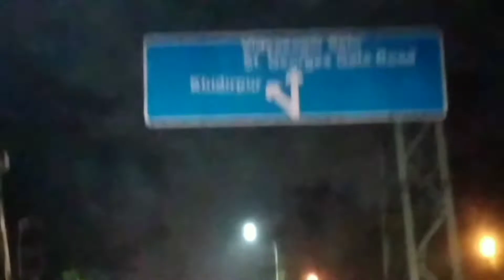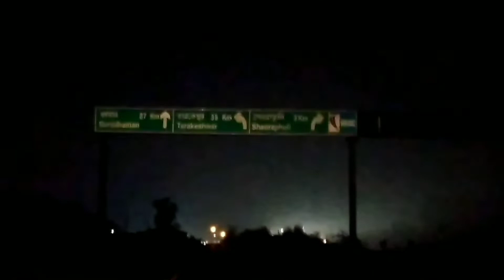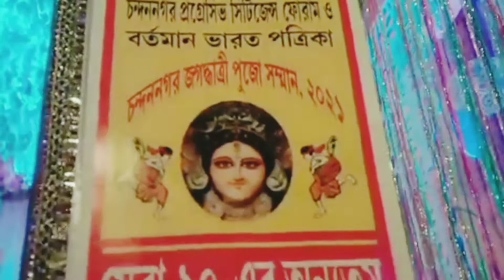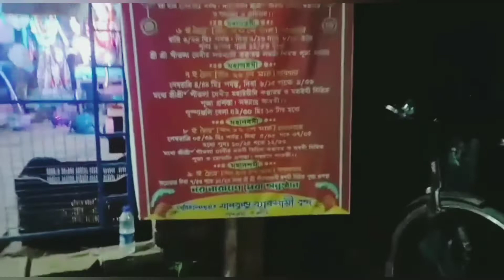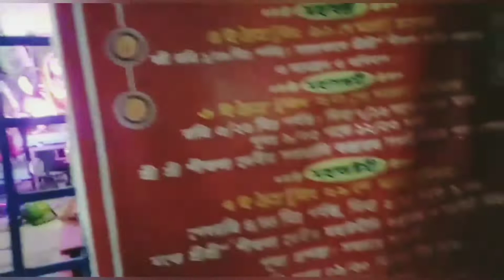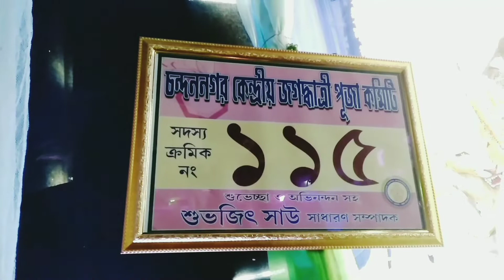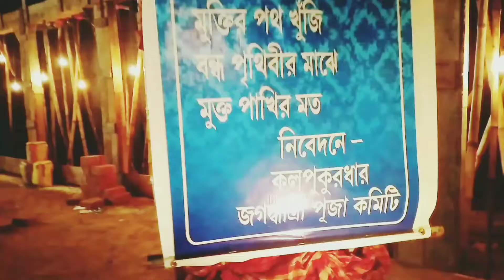JAGODHATRI PUJO HOPING MANKUNDU AND CHANDAN NAGAR| সারা রাতে সব জগদ্ধাত্রী ঠাকুর দেখে ফেললাম 😲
every Sunday and Thursday we are upload my video